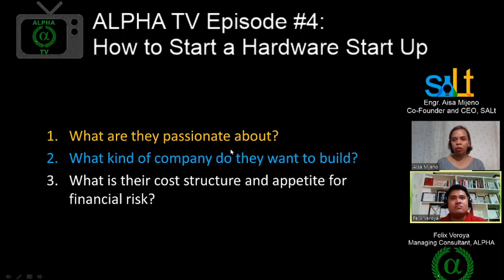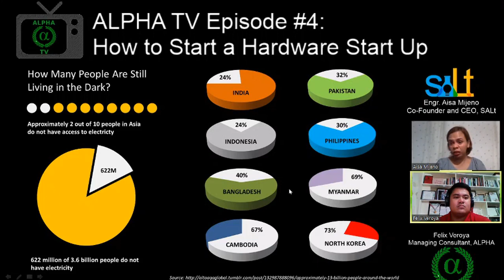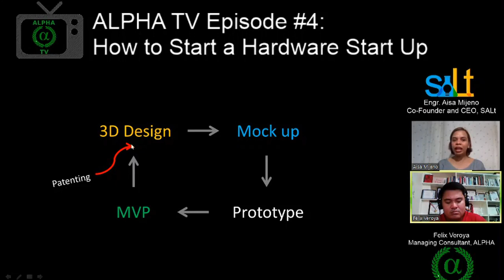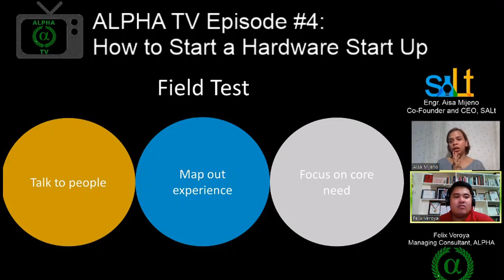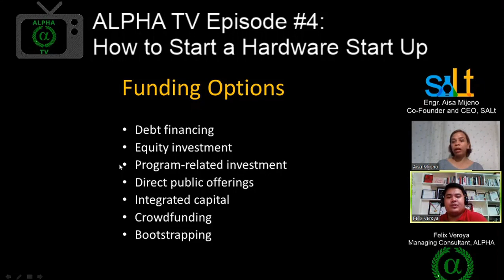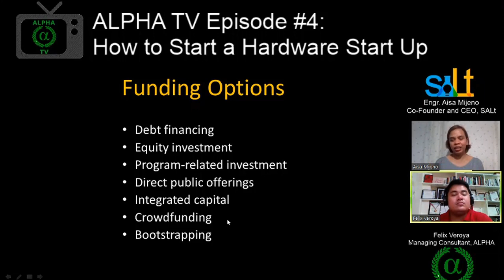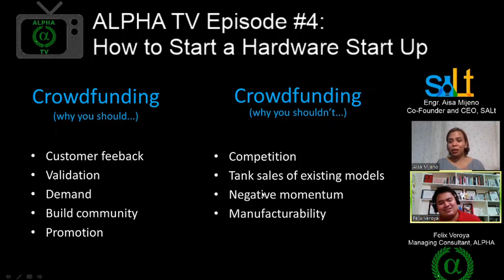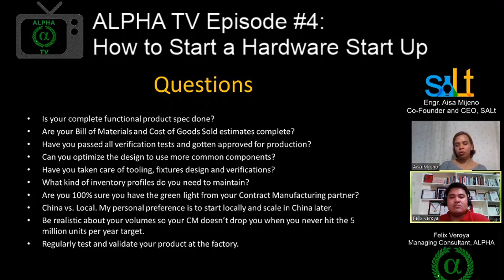ALPHA TV Episode #4: How to Start a Hardware Start Up with Engr. Aisa Mijeno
In this episode, Engr. Aisa Mijeno will share with us things about a hardware start up, tips and techniques in starting one and lessons learned on doing their own start up.